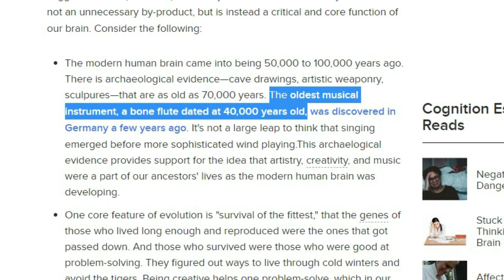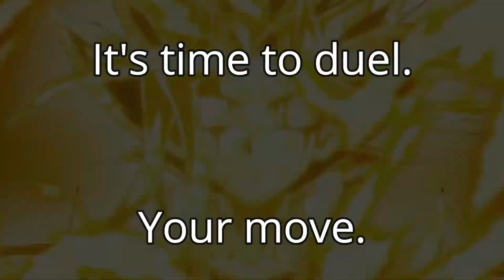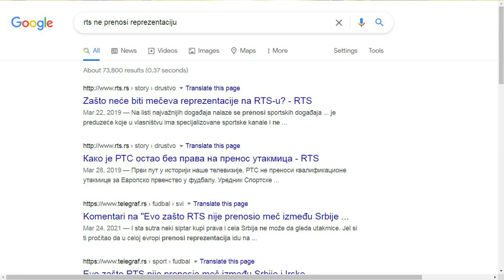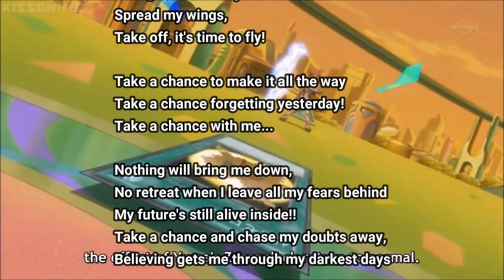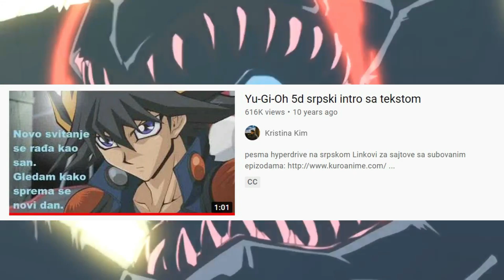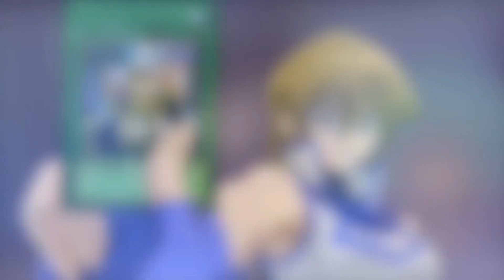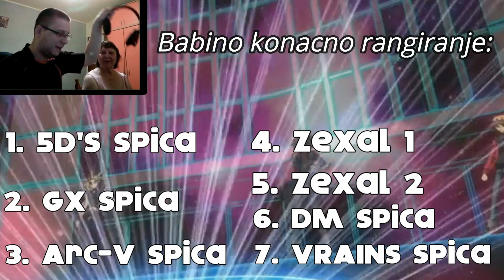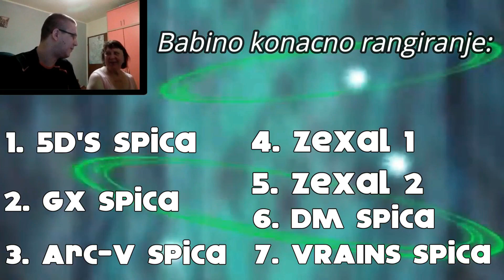Najbolje Yu-Gi-Oh! Uvodne Spice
Uvodna spica je itekako bitna za razne anime serijale pa i Yugioh. Danas cu proci kroz sve prisutne u Yugioh serijalima english duba, takodje ih rangirati i reci vam ponesto o njima. Svoja rangiranja bazirao sam naravno na tome koliko su mi spice drago, kakav im je tekst, a i sami efekti, to jest sposobnost da vas napumpa pred novu epizodu. Imamo i neocekivanog gosta, a baba kaze da sam je "zateko nespremnu" i da ce mozda biti spremna za jos neki video u buducnosti.
Moje full rangiranje:
1. Yugioh GX uvodna spica "Get your game on!".
2. Yugioh 5D's uvodna spica "Hyper Drive".
3. Yugioh Zexal uvodna spica 1 "Take a Chance".
4. Yugioh Duel Monsters uvodna spica 2 "Your Move!".
5. Yugioh Zexal uvodna spica 2 "Halfway to Forever".
6. Yugioh Arc-V uvodna spica "Can you Feel the Power?"
7. Yugioh VRAINS uvodna spica "Into the VRAINS".
Hvala na gledanju, podrzi kanal lajkom, komentarom, a ako si nov drmni sub i zvonce da bi pomogli sirenju Yugioh sadrzaja u Srbiji i Balkanu. Zaprati moj Community tab gde cesto izvestavam o tome sta ce se snimati, diskutujem sa vama ili pravim polls gde mozete da glasate razne stvari. Do sledeceg klipa pozdrav.